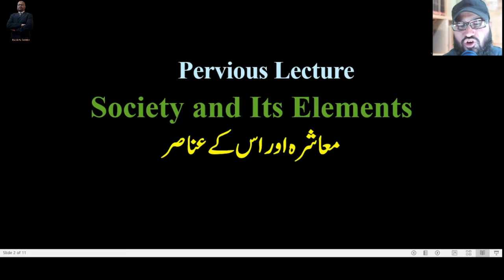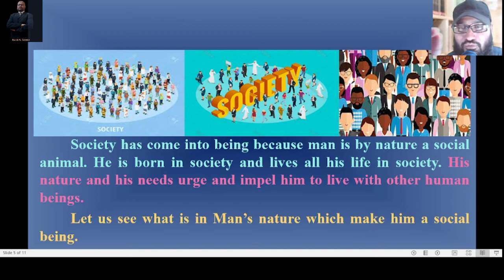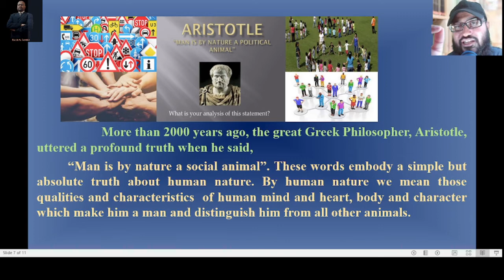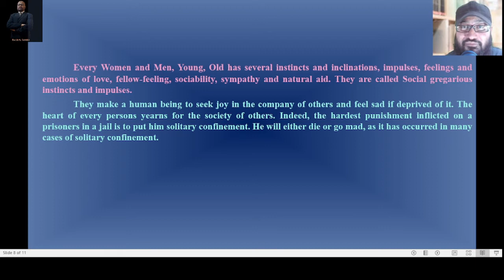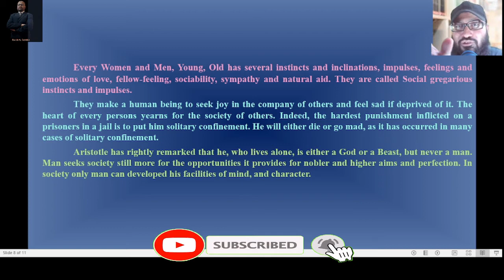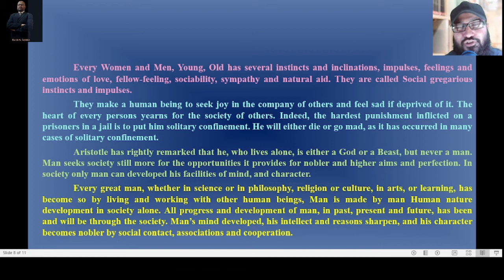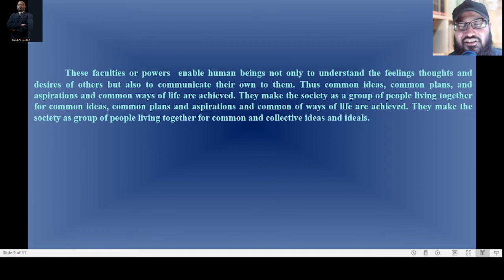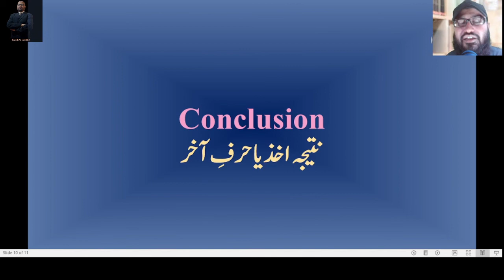Necessity of Society & Human Nature (Lect 13, Class XI, Karachi/Federal/Punjab Board Syllabus)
Civics Life
Topic:
Necessity of Society & Human Nature.